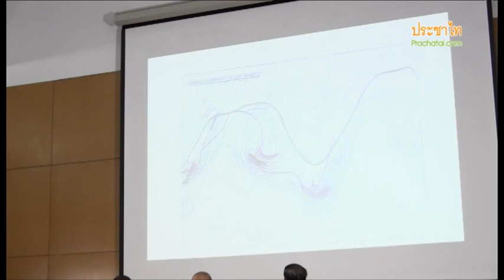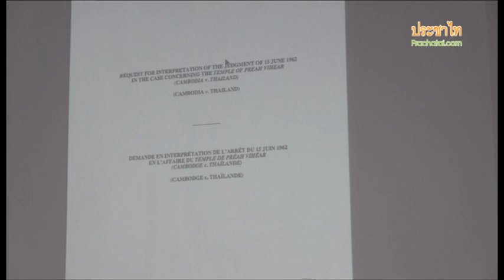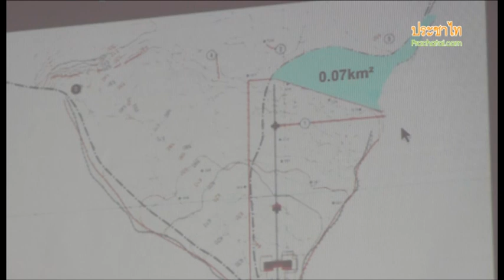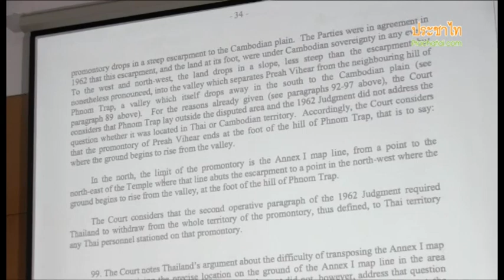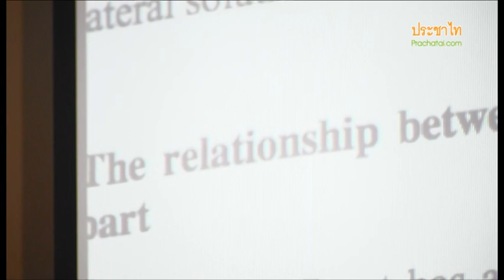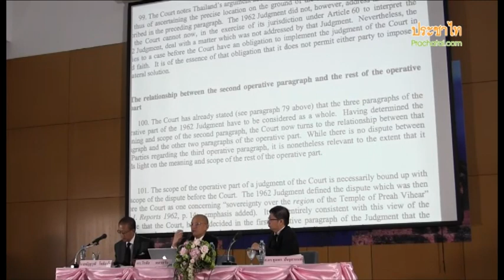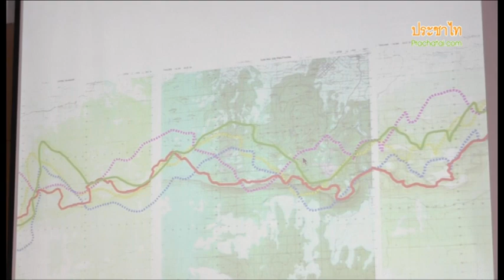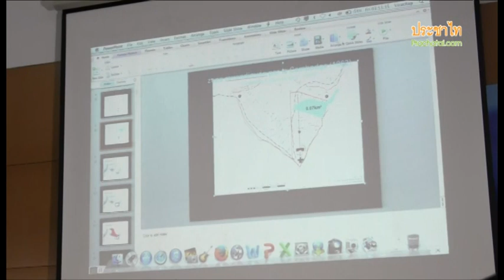วีรชัย พลาศรัย: เบื้องหลังคดีตีความปราสาทพระวิหาร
15 พ.ย.2556 นายวีรชัย พลาศรัย เอกอัครราชทูต ณ กรุงเฮก ประเทศเนอเธอแลนด์ ร่วมเสวนา "เบื้องหลังคดีตีความปราสาทพระวิหาร" ที่คณะนิติศาสตร์ จุฬาฯ อธิบายหลังศาลโลกมีคำวินิฉัยคดีเขาพระวิหารวันที่ 11 พ.ย.56 ไทยได้อะไรบ้าง-เสียอะไรบ้าง

อ่านรายงานข่าว
'ทูตวีรชัยลั่น ไม่มีใครเอาแผ่นดินนี้ไปได้ ตราบที่ยังเจรจาไม่จบ ' ที่